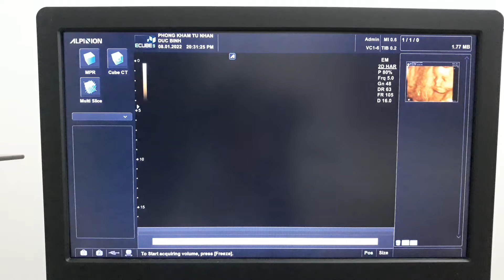ĐỆM - SN 1987- SIÊU ÂM 4D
BÉ GIỐNG MẸ - PHÁT TRIỂN BÌNH THƯỜNG